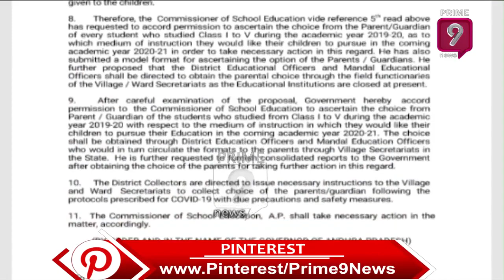Huge BLaze Mishap at Minerva Ice Cream Factory, Adilabad | Prime9 News